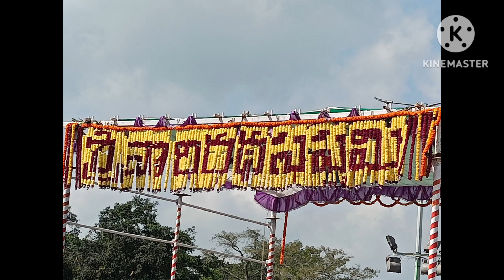రథ సప్తమి రోజు రెండవ వాహనం చిన్న శేష వాహనంపై శ్రీవారి ఊరేగింపు 16 February 2024#రథసప్తమితిరుపతి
తిరుపతి లో రథ సప్తమి రోజు రెండవ వాహనం చిన్న శేష వాహనంపై శ్రీవారి ఊరేగింపు 18 February 2024#రథసప్తమి